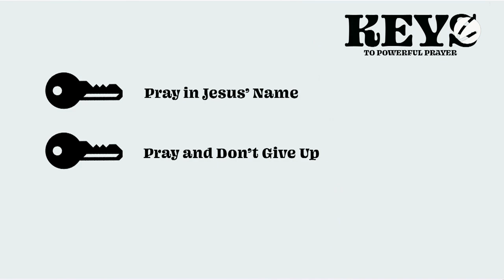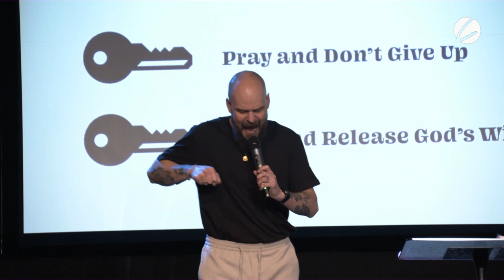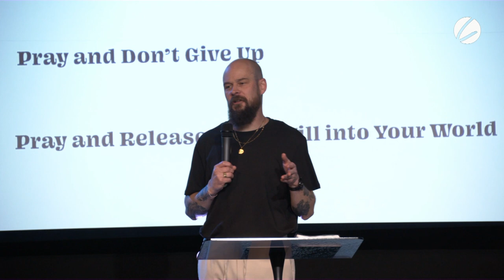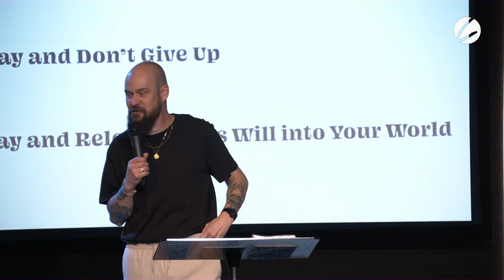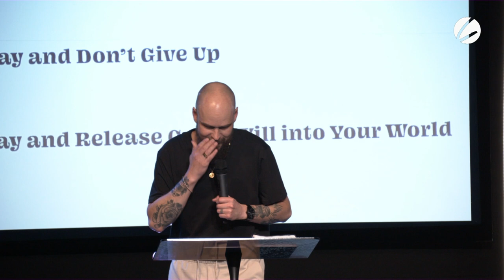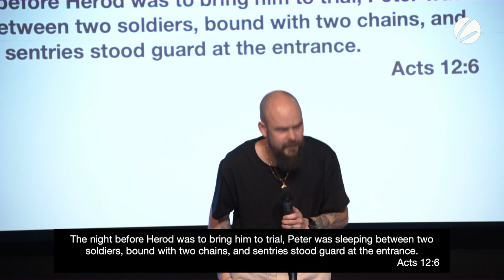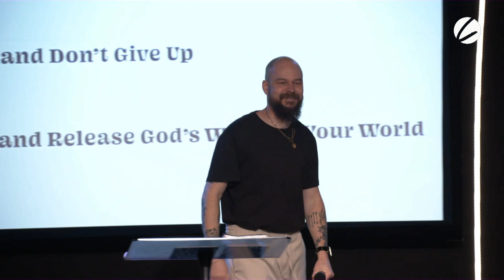Keys to Powerful Prayer | Aaron Richner